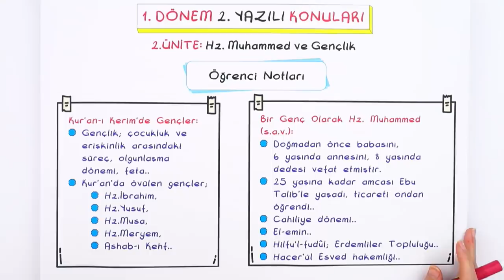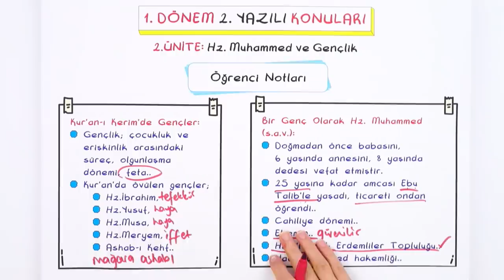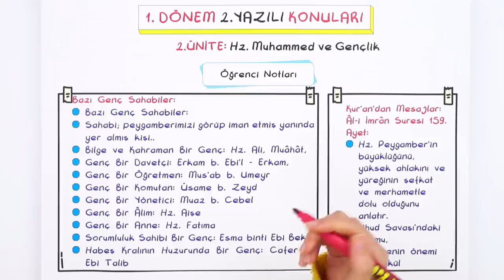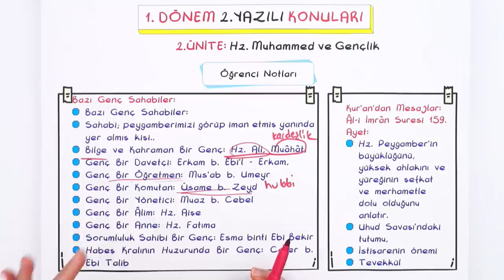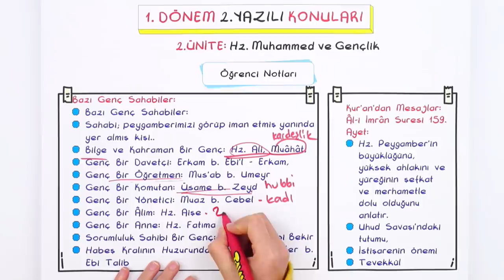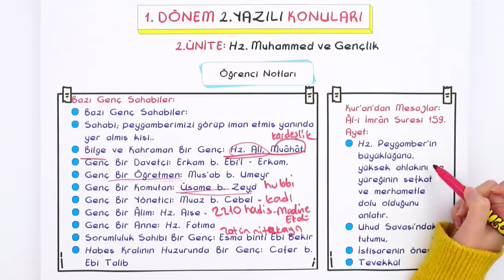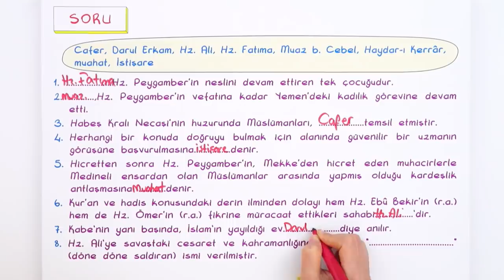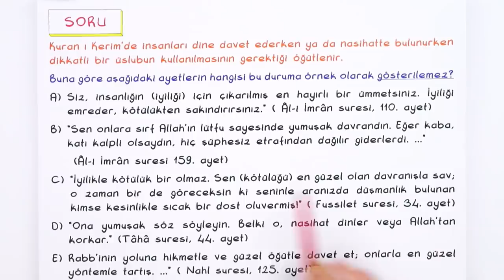10.Sınıf Din 1.Dönem 2.Yazılıya Hazırlık | 2022 📝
Yazılı Notların Burada 👇
Yazılıkampı boyunca 10.Sınıf derslerinde bilmen gereken mükemmel yazılı provası ile karşınızdayız! 🤗 Din sınavına girmeden önce mutlaka yazılı hazırlık videosunu izlemelisin. Ayrıca videonun PDF'sini indirmeyi de unutma.😍⭐

Giriş: 00:00
Hz. Muhammed ve Gençlik: 00:49
Yazılı Provası: 25:29